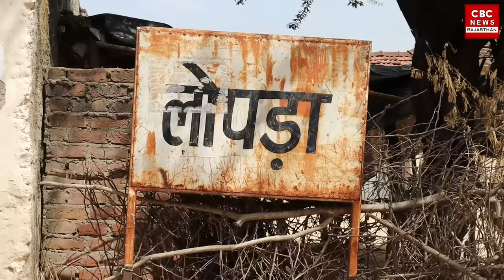मासूम आदिवासी बालिका के साथ बर्बरता रुला गई CI Ajay Singh को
Mavli के Lopda में मासूम आदिवासी बालिका के साथ बर्बरता रुला गई CI Ajay Singh को